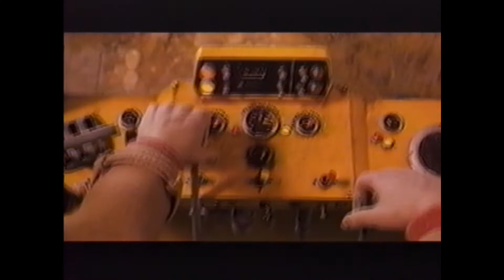Fantastic Mr. Fox 2009 Trailer VHS Capture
From Homemade Tape 1.